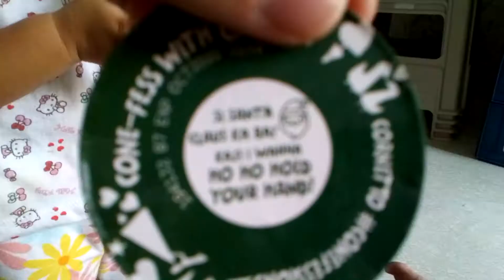AYSKRIM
Hale Hale Hoy Mga Kaibigan
Tara Subukan natin mag Ice Cream
Tikman ang Selecta Corneto at Soft Serve Ice Cream ng Mcdo

Suportahan natin ang mga pinoy
Youtubers :)

Kinig na sa Podcast:
Chats Nights with Jonn